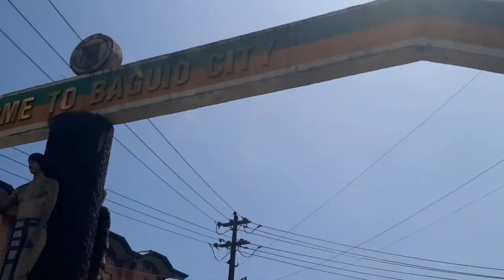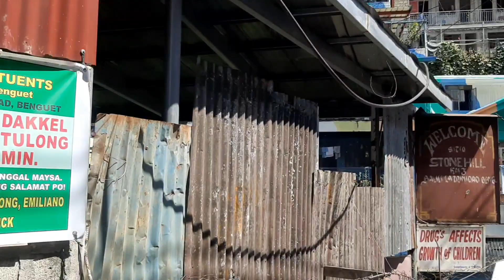Rainbow Village La Trinidad